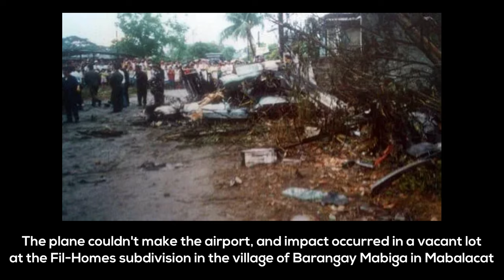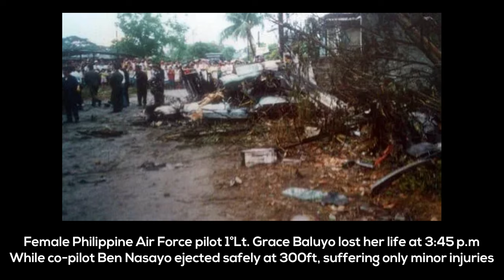The Filipina Pilot Who Sacrificed Her Life To Save Lives - Flight Stories | FS2004